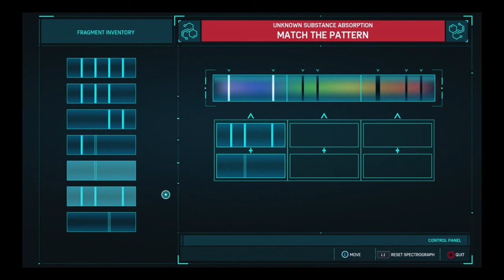Spiderman PS4 iron spider suit open world free roam gameplay (2020)